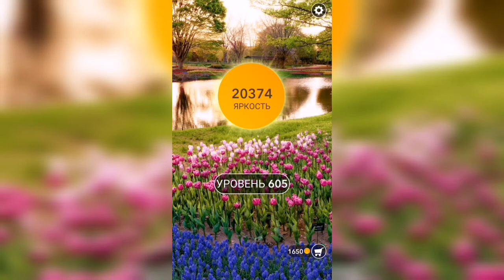Word / Слово Крест: Поиск русского кроссворда / Уровень 605